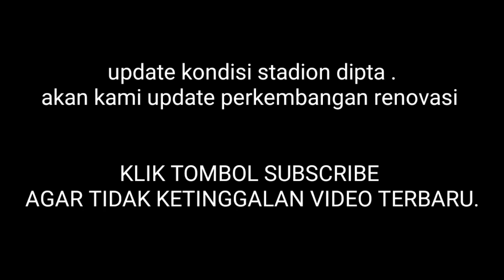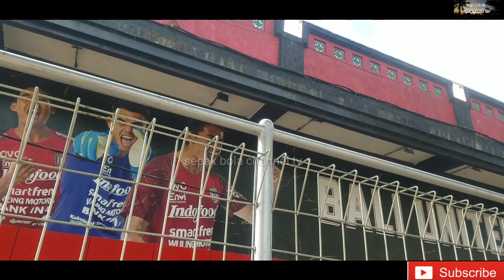megah tampilan lampu led full terpasang di stadion i wayan dipta gianyar bali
update renovasi stadion dipta bali